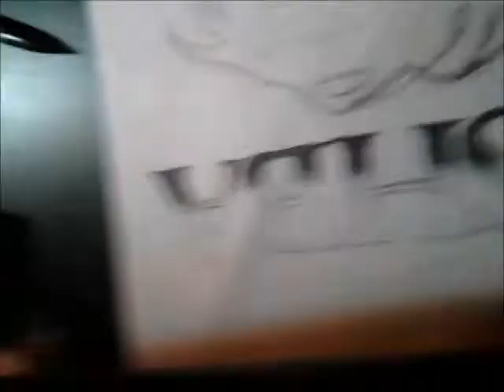Pointillism Portrait: Dj Ashba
Never filmed the finishing touches of the portrait, sorry!!!